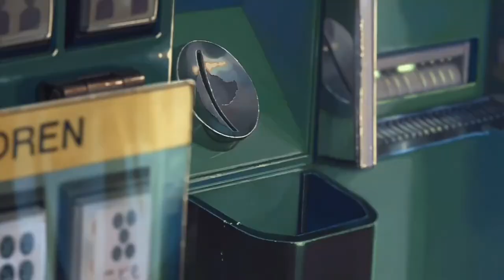Hymn For The weekend [ AMV ] Anime Mix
Espero Les Guste Si Es Así Dejar Su Gran Like Si Quieren Algún AMV Mix o Un Remix Favor De Déjarmelo En Los Comentarios Yo me Despido Adiós

Name: Coldplay - Hymn For The Weekend

Editor: Anime End XD